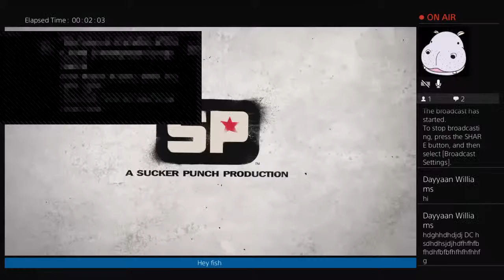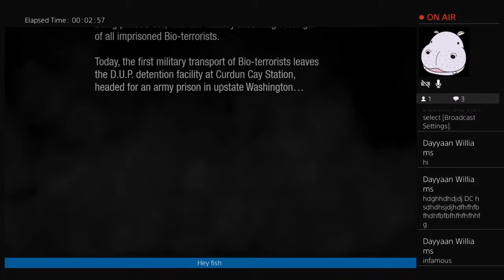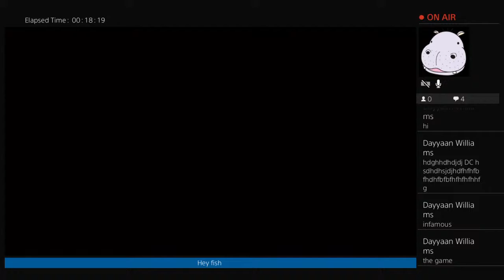King_Bonolo's Live PS4 Broadcast